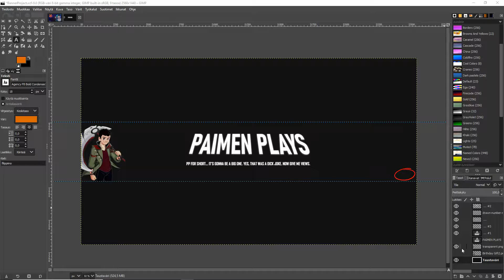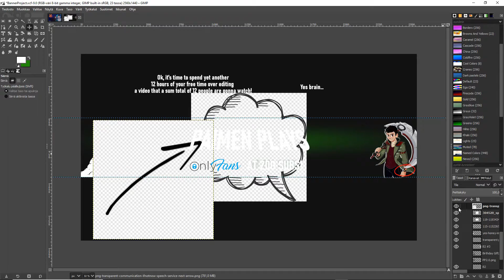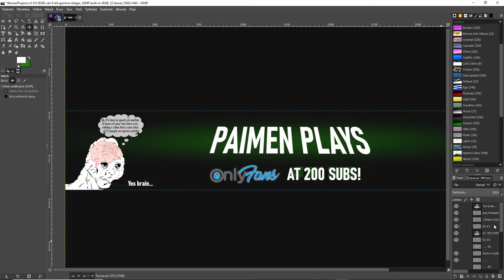How I updated my channel art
This video is mostly just for me to prove myself that I can get work done if I put my mind to it.